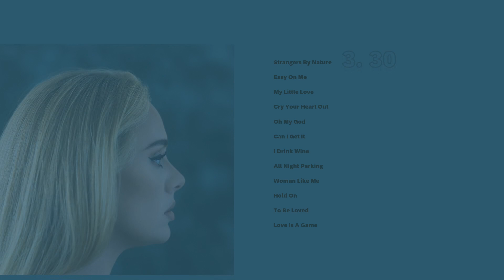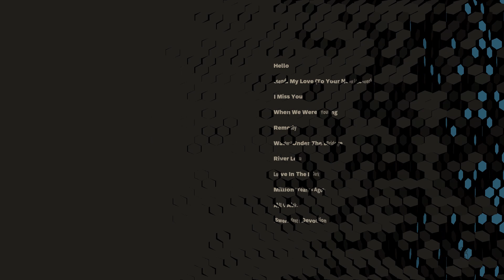Adele: Albums Ranked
Every studio album by Adele ranked

The Audio for "When We Were Young" had to be removed for copyright issues, please find below the link to this video on Vimeo which has all the audio parts included.